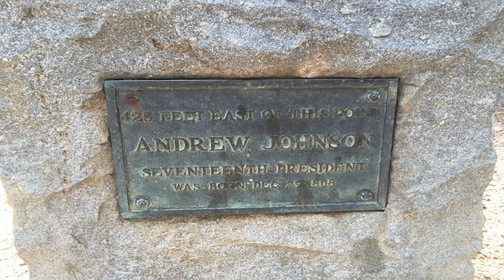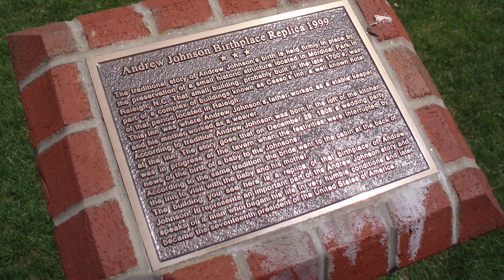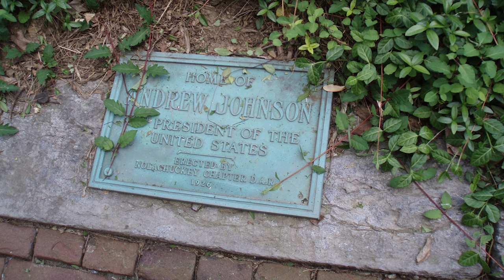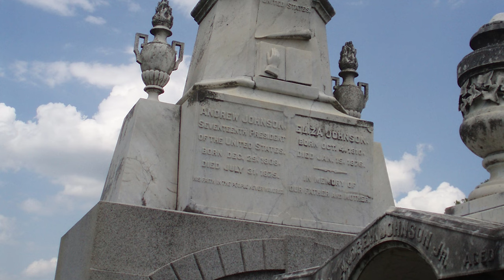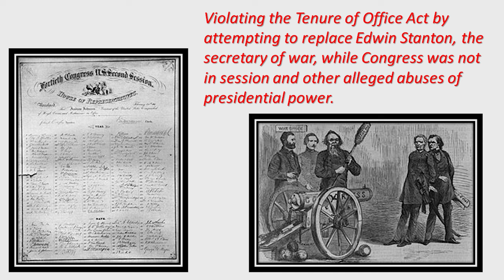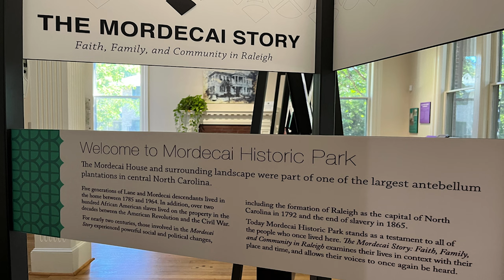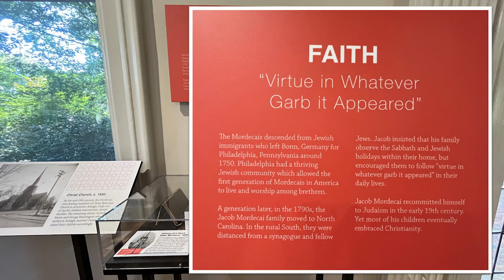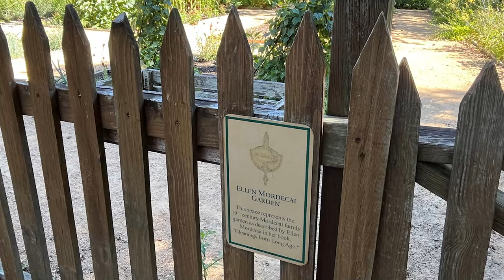President Andrew Johnson: From the Poor House to the White House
President Andrew Johnson: From the Poor House to the White House proves that anyone can achieve whatever they put their mind to. From the Poor House in Raleigh, North Carolina to the White House, Andrew Johnson was educated only by his wife Eliza! See his birthplace in Raleigh, North Carolina, and a replica in Greeneville, Tennessee. Johnson was a tailor in Greeneville, Tennessee, who became the President of the United States. Yes, he was Abraham Lincoln’s successor! This uneducated, complex, yet common man faced impeachment and left a lasting mark on American history. He bought ALASKA. Let’s go to his birthplace at Mordecai Historic Park, and his homestead and grave at the Andrew Johnson National Historic Site and Cemetery. From the preserved buildings to the enriched stories, this video will give you a firsthand introduction into the life of Andrew Johnson, one of the least known presidents in American history.
My videos are designed to make history and geography rewarding and exciting for students of all ages! I would appreciate if you would share my videos with your friends, family, and co-workers. Watch all my other videos on fun places to go. Please share the ones that you like on your social media! If you like history, I have a History Playlist that you can binge watch at Unclassic Road Trip on YouTube. Music: Life of Riley, Legend of One, and Take It Easy

Chapters:
00:00 A Common Man
02:50 Birthplace Home Original & Replica
04:37 Andrew Johnson Cemetery
05:37 Slavery
06:14 Loyalty & Service
07:45 Mordecai Historic Park Displays
10:10 Outdoor Buildings & Garden